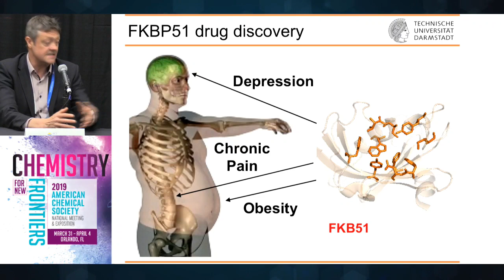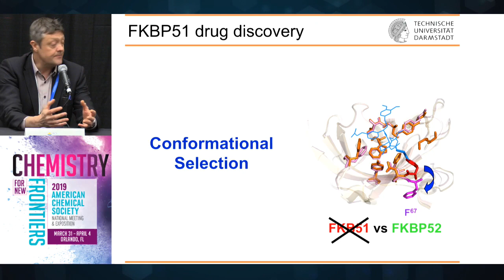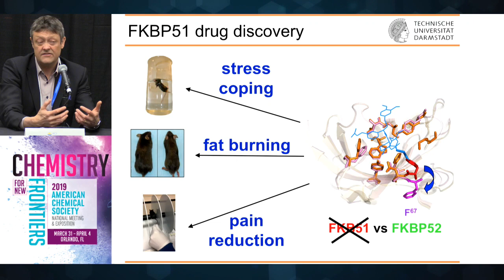Depression, obesity, chronic pain could be treated by targeting the same key protein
Major depression, obesity and chronic pain are all linked to the effects of one protein, called “FK506-binding protein 51,” or FKBP51. Until now, efforts to inhibit this target have been hampered by the difficulty of finding something specific enough to do the job and not affect similar proteins. Now a research group has developed a highly selective compound that can effectively block FKBP51 in mice, relieving chronic pain and having positive effects on diet-induced obesity and mood. The new compound also could have applications in alcoholism and brain cancer.